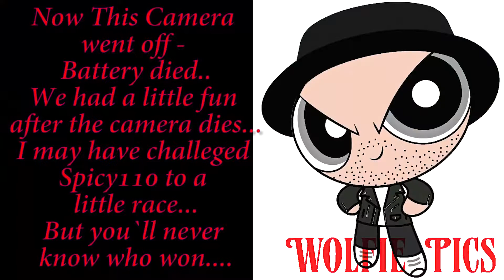Silly Sausage Fest 2016 - Full Vlog Pt2